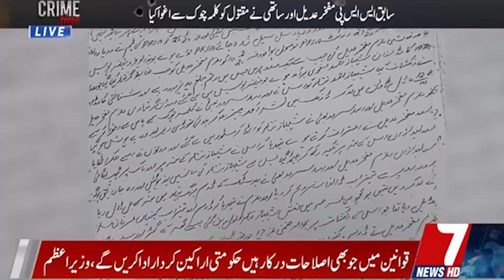Lhr shabaz tatla murder case final chalan submitt court and ??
Video from Malik Mushtaq Crime Reporter 7 news lahore

شہباز تتلہ قتل کیس میں گرفتار سابق ایس ایس پی  مفخر عدیل کا چالان جمع کرا دیا گیا
چالان میں لکھا گیا ھے کہ مفخر عدیل اور اسدبھٹی نے شہباز تتلہ کو کلمہ چوک سے اغوا کیا ملزمان نے شہبازکو ڈرنک میں نشہ آور چیز پلاٸی کچھ دیر بعد شہباز تتلہ بے ہوش ہو گیامفخر عدیل اور اسد سرور بھٹی شہباز تتلہ کو اٹھا کر سٹور روم میں لے گٸے مفخر عدیل نے شہباز تتلہ کے منہ اور ناک پر ٹیپ لگاٸی مفخر عدیل شہباز تتلہ کے منہ پر تکیہ رکھ کر بیٹھ گٸے جس سے شہباز کی سانسیں بند ہو گٸیں اور وہ جاں بحق ہو گیا ملزمان نے شہباز کو نیلے ڈرم میں سر کے بل ڈال دیا بعدازاں ملزمان نے ڈرم میں تیزاب ڈالا شہباز تتلہ کی لاش کچھ دیر میں محلول بن گٸی جس پر محلول کو گھر کے گٹر میں ڈال دیا تھا ملزمان نے ڈرم تیزاب , کینی تیزاب, کپڑے , تکیہ , کپڑے , تولیہ اور دیگر سامان گجومتہ نالا میں پھینک دیا تھا پولیس نے مفخر عدیل سمیت دیگر کے خلاف عبوری چالان عدالت جمع کرادیا